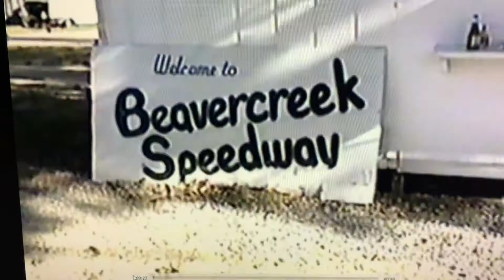Go kart racing￼￼